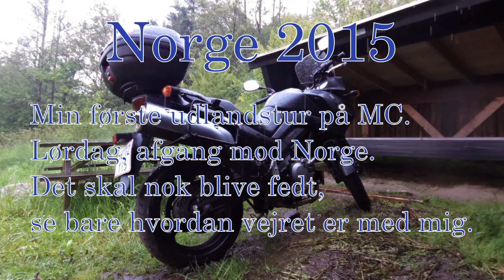Norge - Lørdag - Turen derop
"Leaves in the pool" by Podington Bear

"The end of the ride" by Mr & Mrs Smith

"Illogical Boogie" by Coconut Monkeyrocket